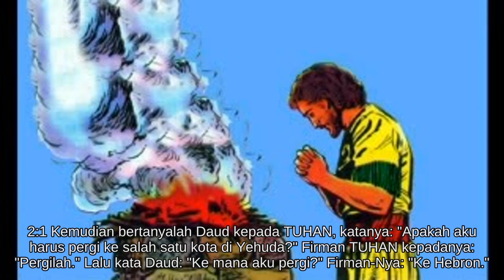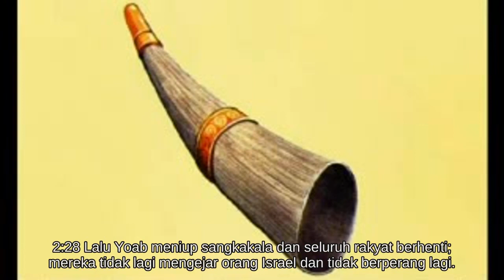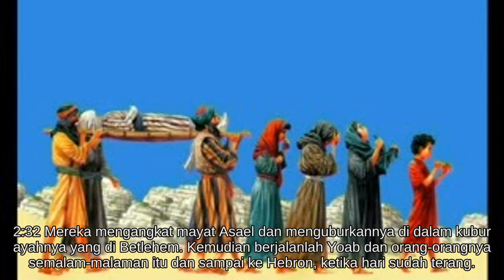2 Samuel 2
Alkitab Suara - 2 Samuel 2